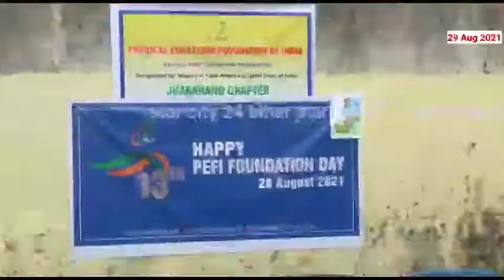PEFI के द्वारा खेल दिवस के अवसर पर मेजर ध्यानचंद जी को श्रद्धांजलि दि गई